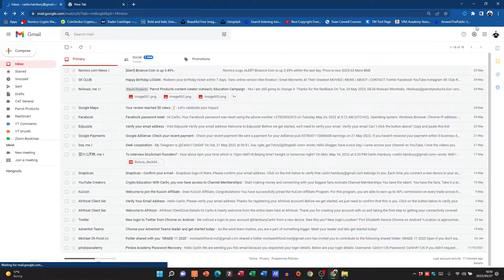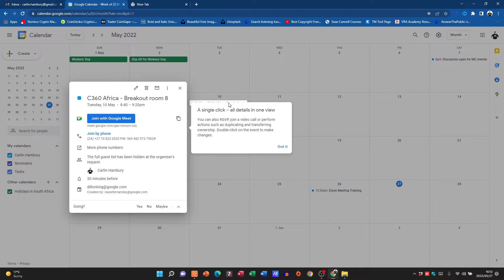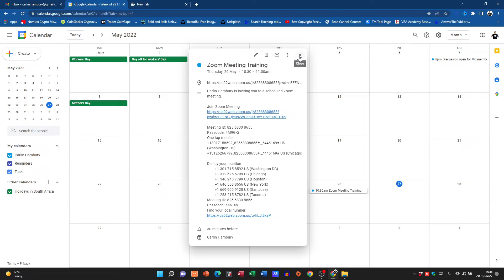What is GOOGLE CALENDAR ?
In this video I will be taking you through the process of seeing where this Google calendar is located and how to get started in using it. This Calendar will be synced to your android devices

Thanks for joining me on another Educational video. Hope you are having an awesome day!